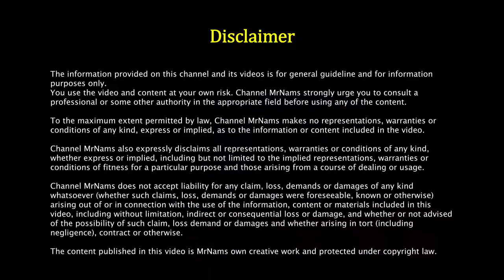How to install wash basin bottle trap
In this video we will learn to install wash basin bottle trap.

What is a bottle trap for?
Why are bottle traps illegal?
Are bottle traps good?
Is a bottle trap better than AP Trap?
How do you clean a basin bottle trap?
What is bottle trap on a basin?
Which is better P trap or bottle trap?
How do you fix a bottle trap?
What size of P trap is required for a kitchen sink?
How to clean p trap under bathroom sink?
Why do sinks have traps?